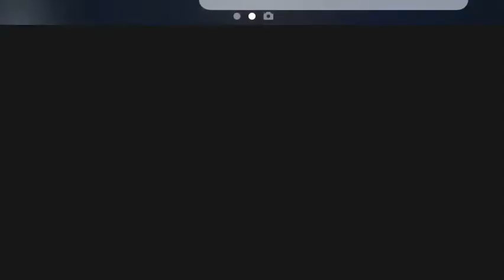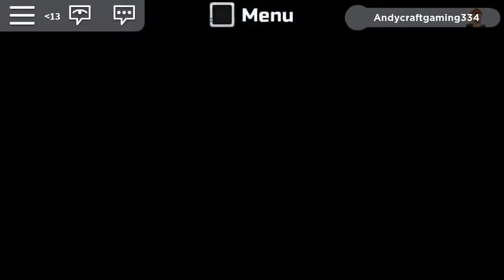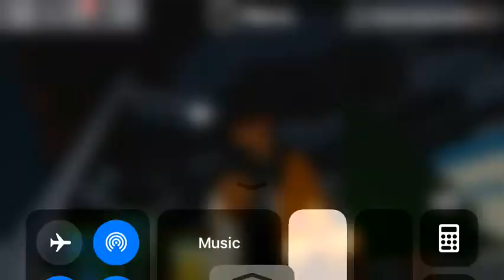Loomain Legacy part 2!!